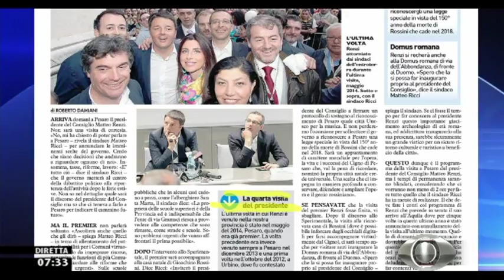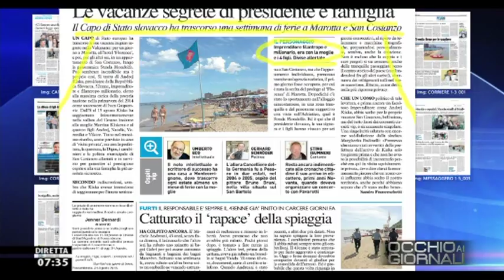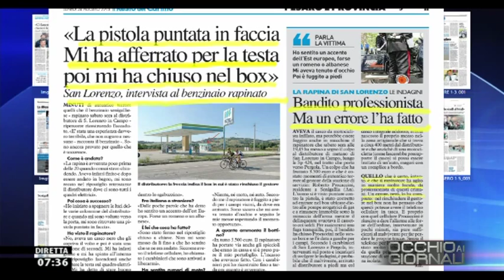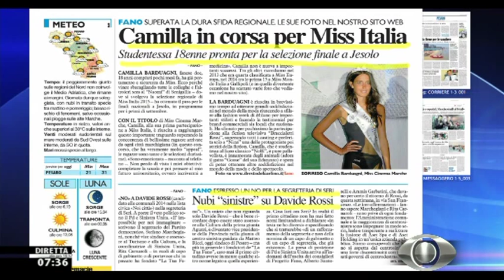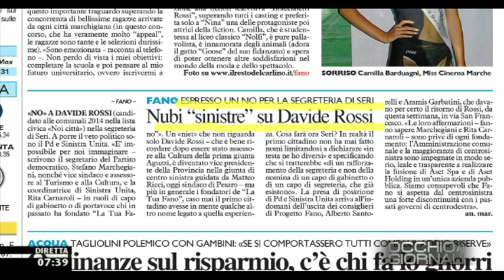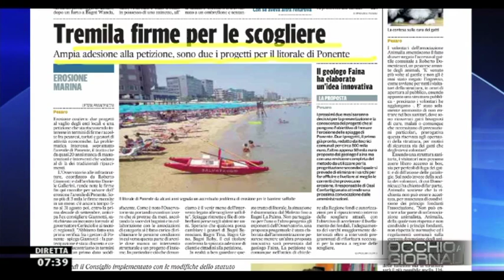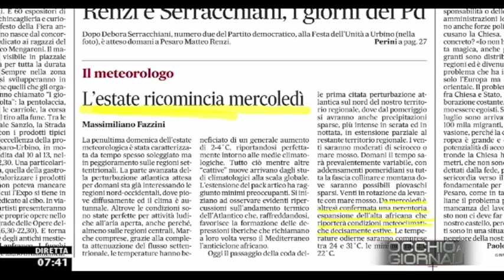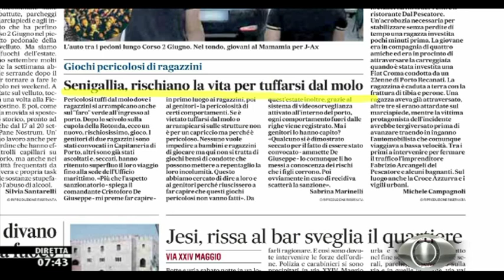Occhio ai GIORNALI 24/8/2015